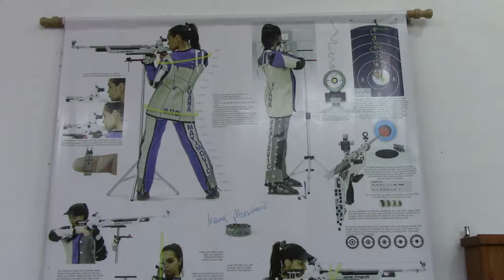Tiro Rifle de quiebre Olímpico 10 mts